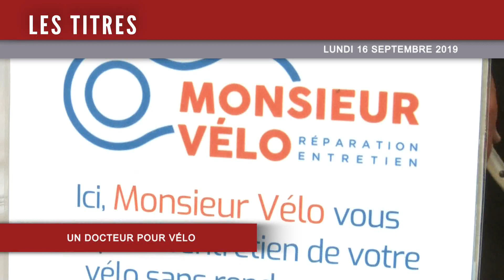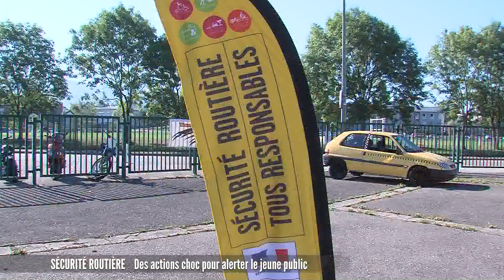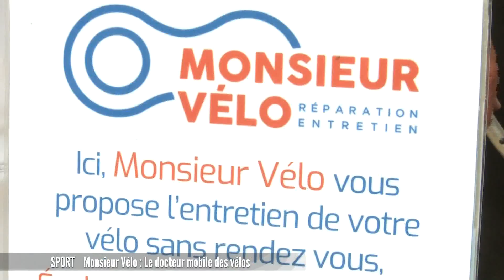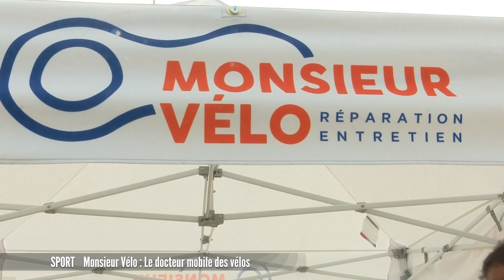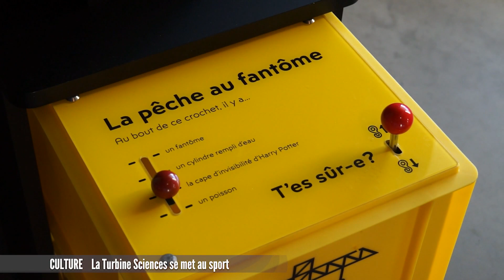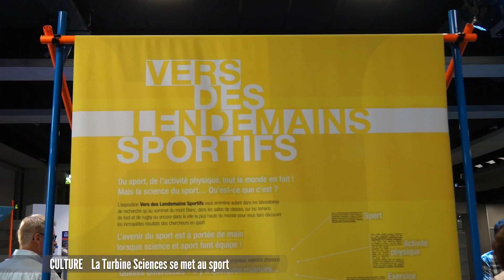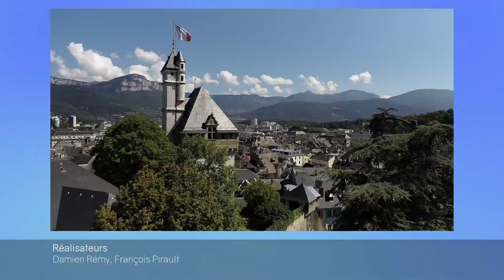JT du lundi 16 septembre 2019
Les titres :
- Sécurité routière : des actions chocs pour alerter le jeune public
- Sport : Monsieur vélo, le docteur mobile des vélos
- Culture : la turbine science se met au sport